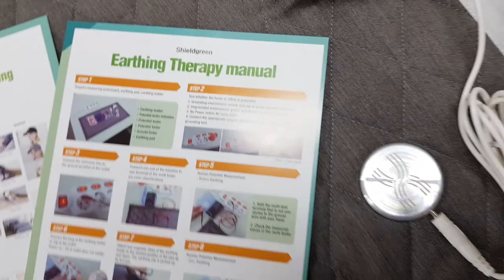어싱패드- 요가용 어싱패드-친환경 전자파차단+어싱테라피 전문기업-쉴드그린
은나노, 금속도금 전자파차단 섬유가 아니라 더욱 안전한.
쉴드그린의 어싱테라피+전자파차단 담요
어싱담요-손쉬운 어싱방법-친환경 전자파차단+어싱테라피 전문기업-쉴드그린